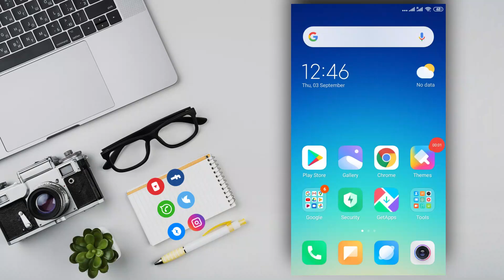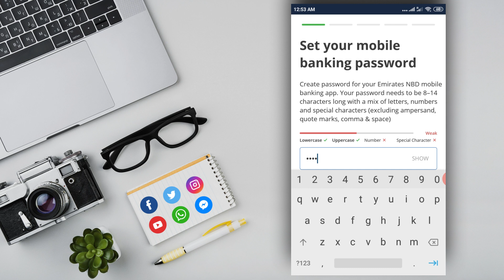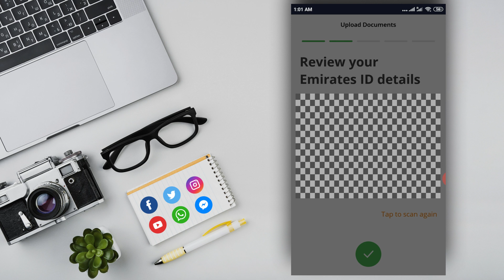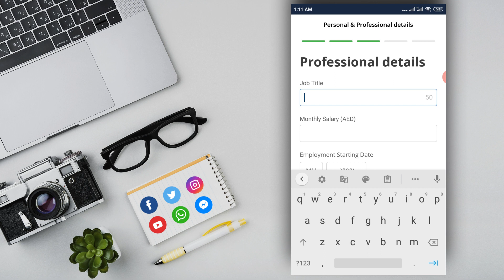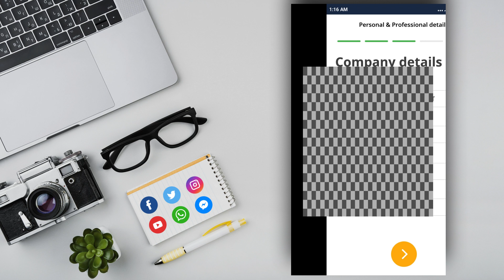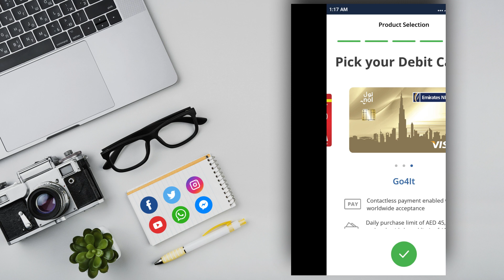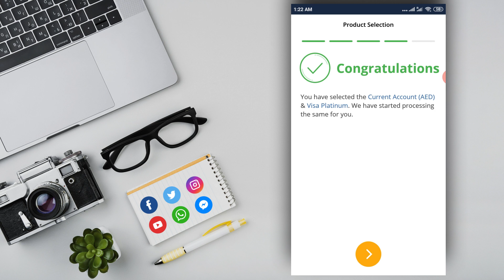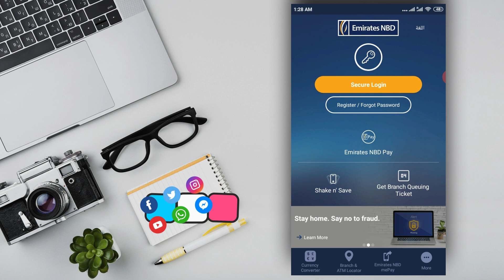Emirates NBD | Open Bank Account in UAE | Mobile Banking Apps | A to Z | Visa Card | Hindi Tutorial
Fast, Convenient and useful Banking Services on the go
The Mobile Banking App from Emirates NBD is created to offer you fast, convenient and useful on-the-go banking services.

View your financial summary position and scheduled transactions
Get your queuing ticket even before reaching the branch
Transfer funds internationally with Western Union
Access your Investment Portfolio, apply for investment products, keep track of and view the transactions all on your mobile.
Know More
Block/Unblock your lost card instantly wherever you are with your Mobile Banking App
Save money simply by shaking your mobile phone using Shake n Save and enhance your savings
Open new Accounts, apply for Loans and
Credit Cards, and even have personalized widgets for your favourite transactions, while vacationing at the beach via your App

As soon as I uploaded Any video, you will get the Notification.

Emirates NBD | How To Open Bank Account in UAE | Mobile Banking Apps | Visa Card | Hindi Tutorial

This content is Copyright to UAE Tech Support ! Legal action will be taken against those who violate the copyright of the following material presented!
My all Videos are Made of Educational Purpose.